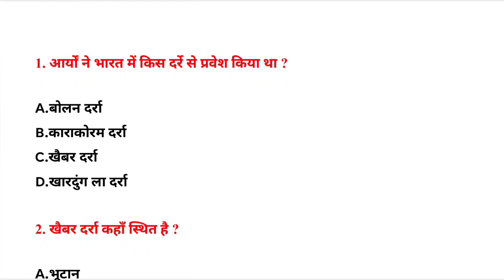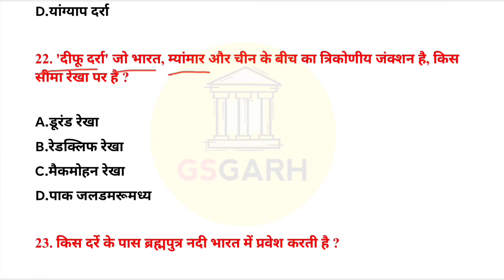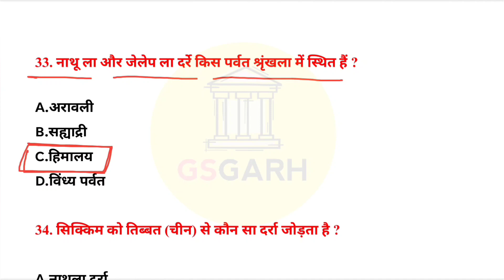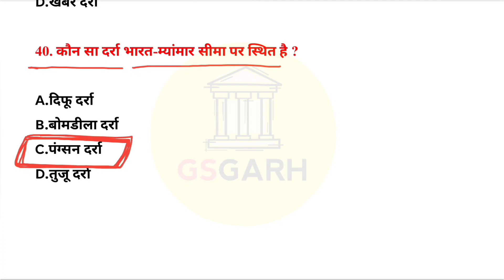Major Passes of India | Important Passes of India | Bharat ke Pramukh Darre | GK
Major Passes of India
Important Passes of India
Passes of India
Indian Geography Passes of India

SSC CGL
SSC CHSL
SSC MTS
SSC CPO
SSC JE
SSC Stenographer
RRB NTPC
RRB Group D
RRB ALP
RRB JE
Railway
CDS
UPSC
UPPSC
UPSSSC
CTET
UP TET
UP PET
All States Exam
ICAR
UPRVUNL JE
UPRVUNL AE
DMRC CRA
DFCCIL Executive (Ops & BD)
CG Vyapam Patwari
DSSSB Junior Secretariat Assistant
IB ACIO Grade II
CISF ASI